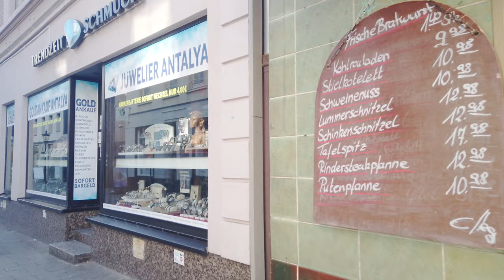Empty Streets in Germany Walking Tour - Ratingen City Short Walk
This Empty Streets in Germany Walking Tour in 2020 offers a great way to enjoy Ratingen city's (in Western Germany)  beautiful ambience on a sunny winter day during the coronavirus crisis. I am starting this short walking tour at Poensgen Park then taking a quick stroll to the Wasserburg (Water castle). Right afterwards I switch to the city center in Ratingen-Mitte. I hope you can relax and enjoy this beautiful empty streets in Germany walking tour on a sunny winter day in Ratingen city, Western Germany, on a early afternoon during the corona virus/covid-19 crisis we have today.

If you are curious how other parts of Western Germany look please watch one of my other videos from the playlist

I have also many walking videos from my previous life in Japan.

I am using an iPhone 11 Pro for this video which shoots in 4K at 60 frames per second with High Dynamic Range enabled. To stabilize the video I am using a gimbal. For more information and short product reviews please follow the link below to my kit.